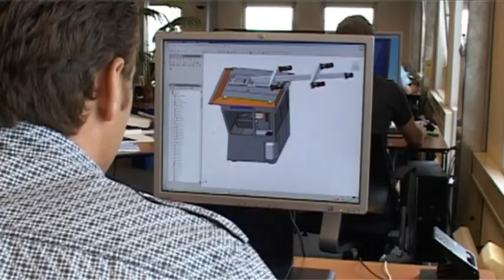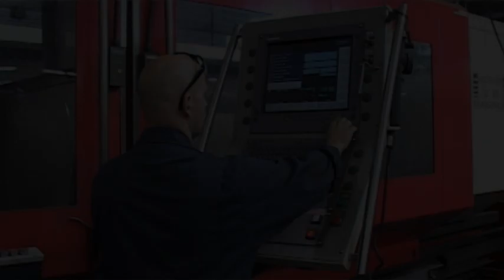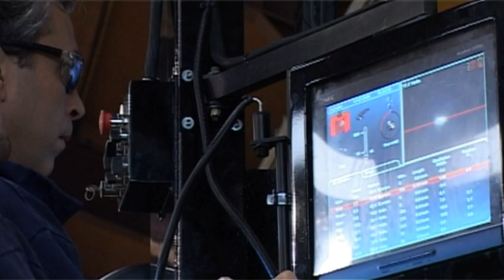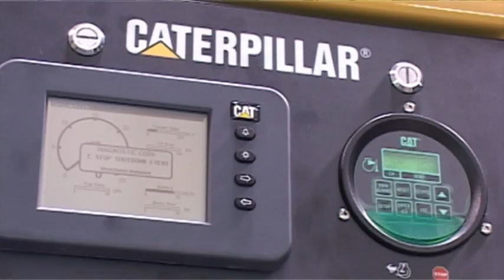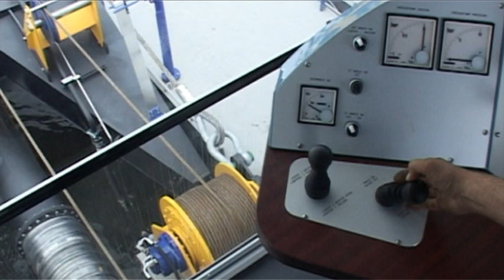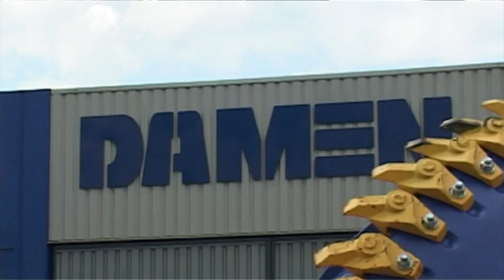Cutter Suction Dredger - DVD - DDE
Damen Dredging Equipment offers a wide range of standard stationary cutter suction dredgers, which are known for their heavy-duty construction and their large scope of customized options. The dredgers, designed for continuous and simultaneous use of all systems on board, are dismountable and can be transported easily.

The complete standard range shortens delivery times, results in competitive pricing and facilitates package deliveries. And yet adaptations can still be made to meet specific customer requirements.